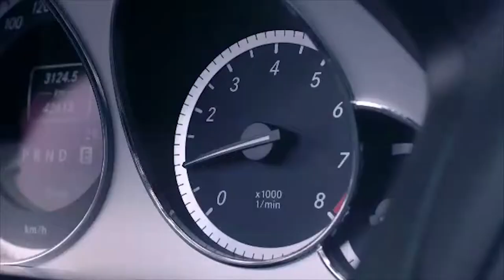​រតនៈ ​ពិសិដ្ឋ​ ​នឹង​មកបក​ស្រាយជុំវិញ​មន្ទិល​សង្ស័យ​​រឿង​ស្នេហា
​រតនៈ ​ពិសិដ្ឋ​ ​នឹង​មកបក​ស្រាយជុំវិញ​មន្ទិល​សង្ស័យ​​រឿង​ស្នេហា ​ក្នុង​កម្មវិធី ​«អាថ៌​កំបាំង​ក្រៅឆាក​របស់​តារា» នៅ​ថ្ងៃ​សៅរ៍​ចុង​សប្តាហ៍​នេះ!